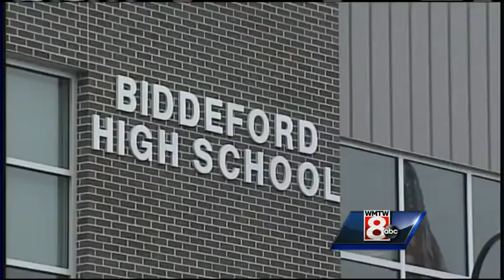Biddeford school assemblies leads to ACLU questions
The ACLU of Maine says assemblies at Biddeford high school and middle schools by the group Life Choices Presents made frequent references to God and Jesus Christ as part of presentations related to the Columbine High School shootings.